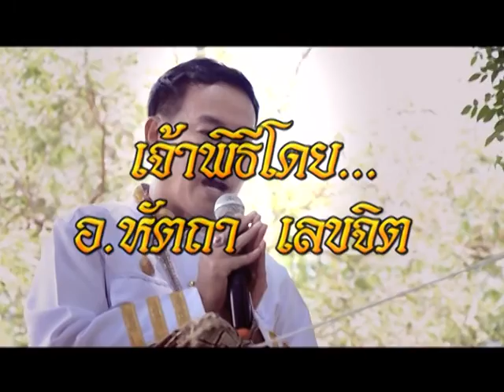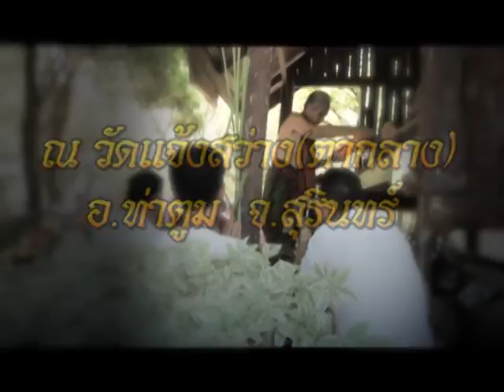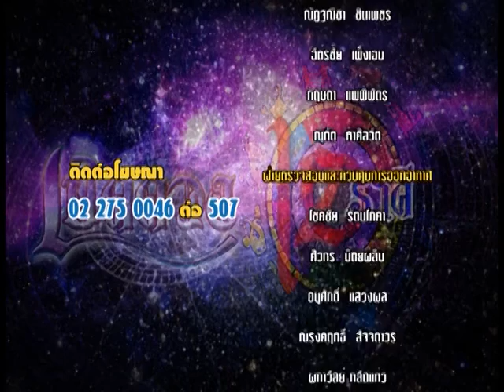รายการเปิดดวง 12 ราศี | 05/09/59 | EP 4/4